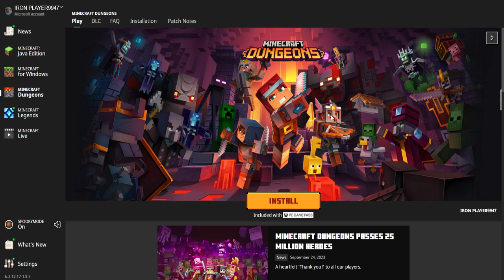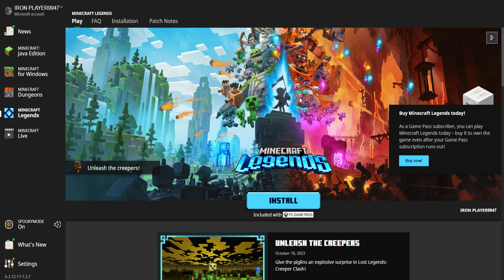MINECRAFT LAUNCHER WHATS GOING ON?